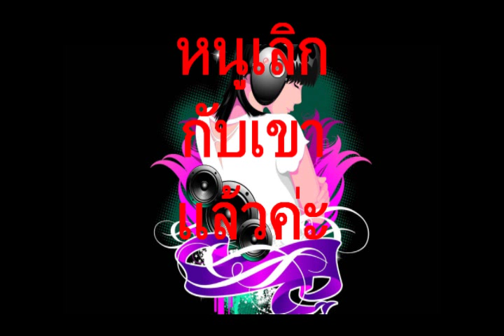หนูชอบแรด+เลิกกับเขาแล้วค่ะ